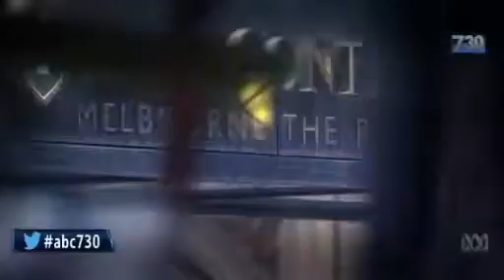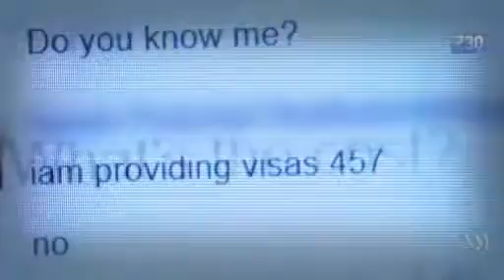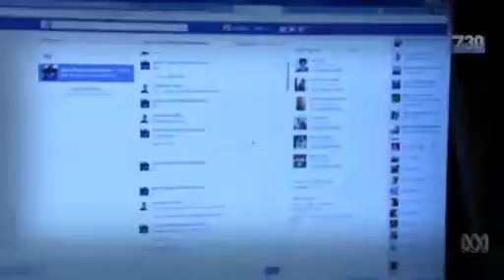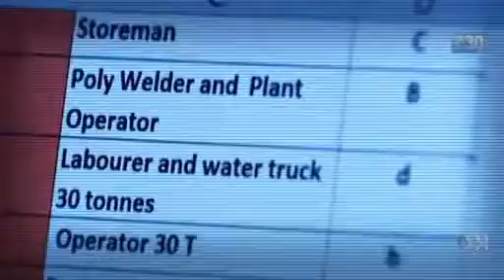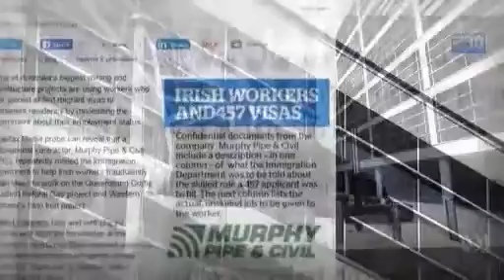Cash for visas: Asylum seeker boats deflected public attention away from Immigration fraud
27/06/2016 Former Immigration official Joseph Petyanski says the public have been distracted from the widespread crime in the Immigration Department by fear mongering over refugees.